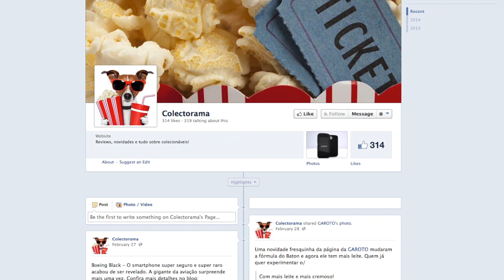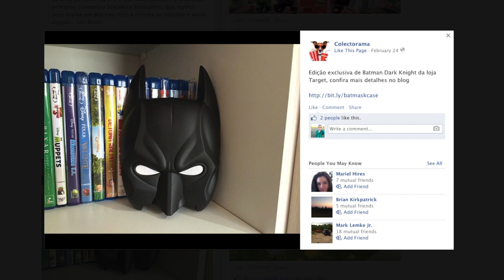Buying Subscribers, Followers, Etc.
- Download the audiobook "The Social Media Bible" for free!